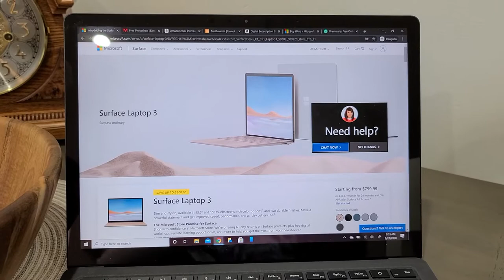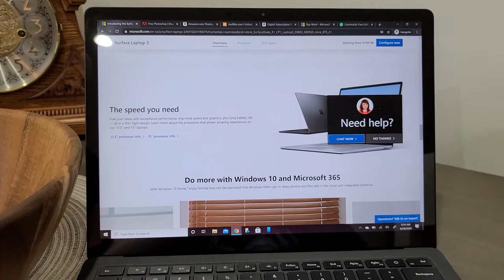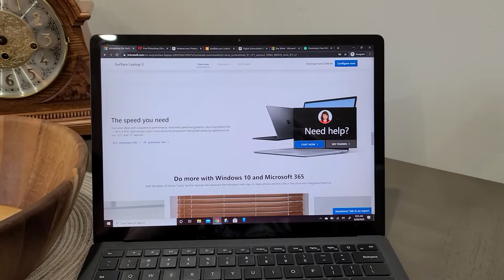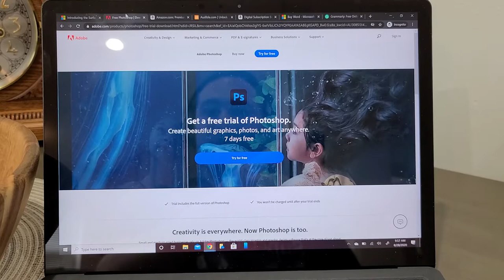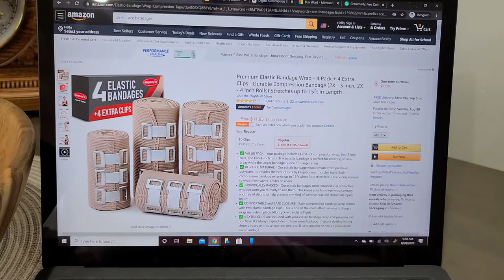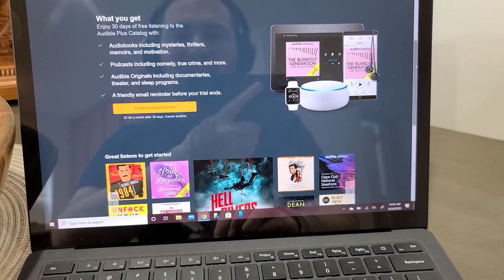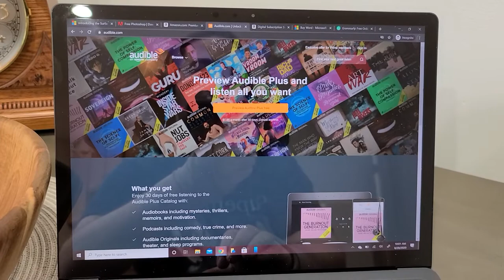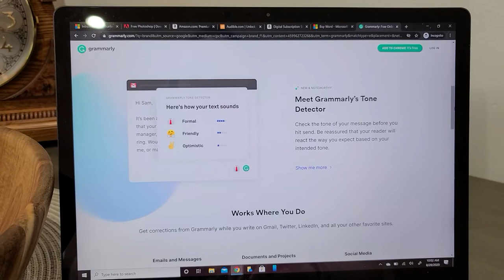The 5 Best Investments You Can Make As An Author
When I first started writing, there were a lot of things I wish I'd known, that would have made my life a whole lot easier. In this video, I talk about the 5 best investments you can make as an author. Whether you're self-published, or traditional, this advice will help make your work run smoother, and keep your hands in good shape for the long haul!

Here are links to my audiobooks if you want to sign up. Audible will give you a credit for a FREE audiobook when you do!

Supermage: Rise to Omniscience Book 1 (Narrated by Doug Tisdale Jr.)

Giantlands: Pal-Tee Planet Book 1 (Narrated by Travis Baldree)

Other stuff you should definitely check out

Oh, and do the smart thing and invest! Don't be like Keith the Dragonslayer.

WeBull: Get 2 Free stocks when you deposit $100 (Potentially up to $1400 in value)